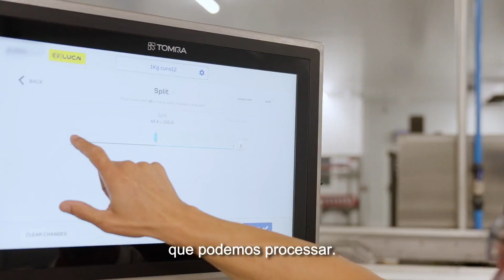Customer Story - Logofruits - PT subtitles